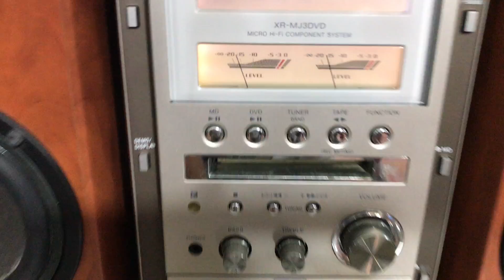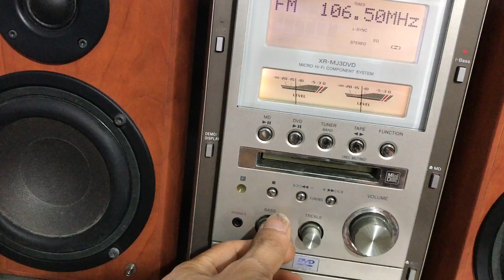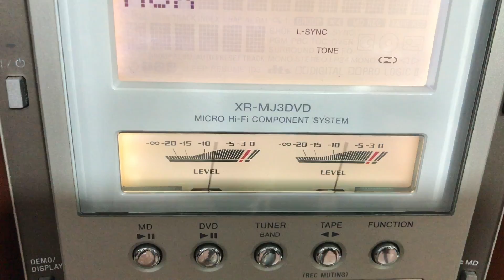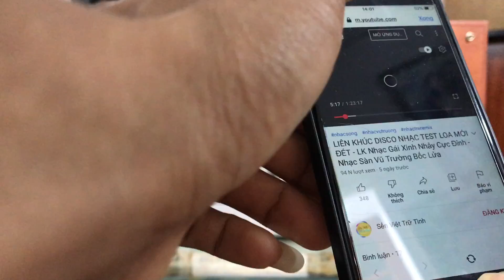Aiwa MJ3DVD. Có kim VU cơ độc đáo. Có chỉnh bass treble và EQ. Bass 14 uy lực. Zalo: 0975575262